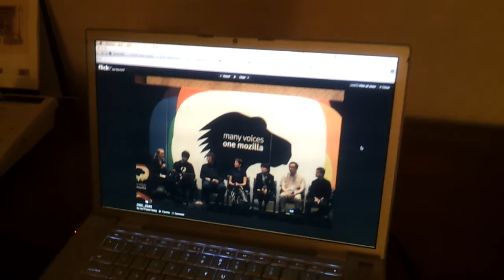MozCamp Asia 2011: 第二日下午 Irvin 篇